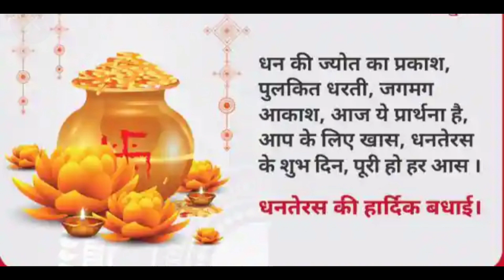dhanteras status | धनतेरस status|dhanteras song status 2021| whatsapp status for dhanteras